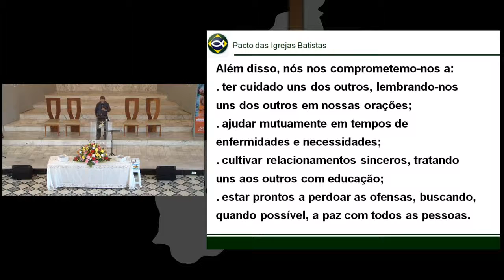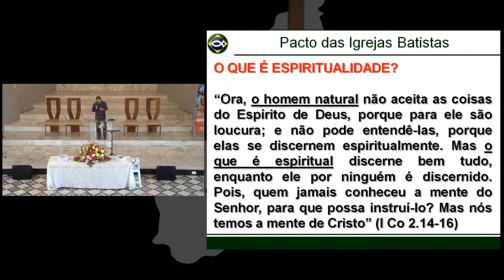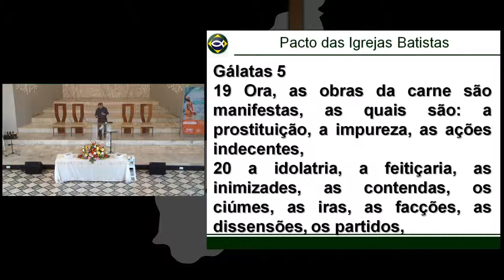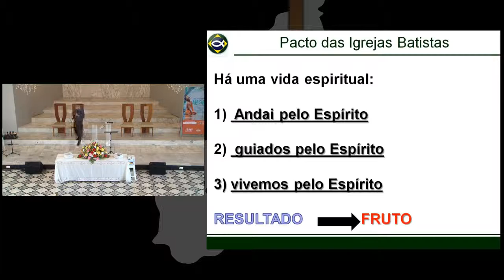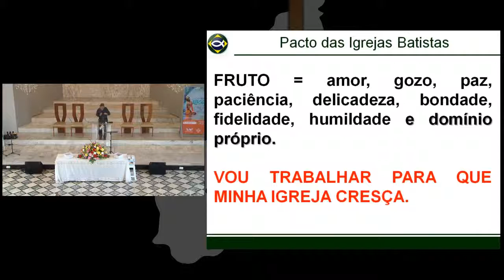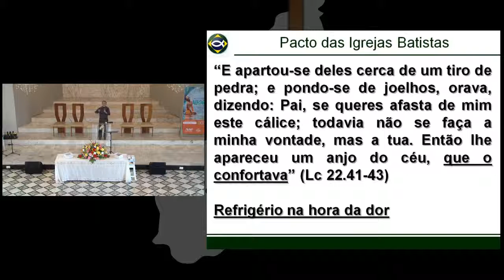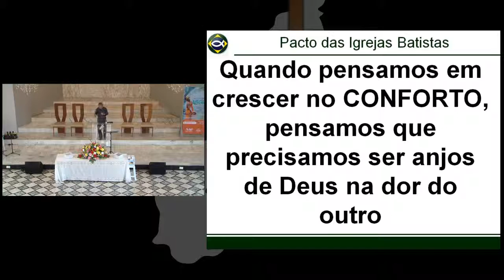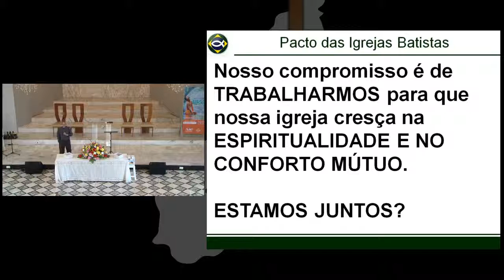Sermão Matutino de Domingo -10/03/2019